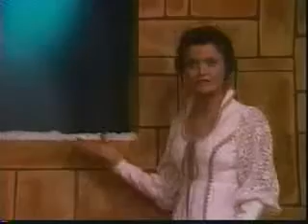Once Upon A Time - The Big Snow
Sell FAST or Avoid Foreclosure, Keep Your House and Reduce Your Mortgage By 50% or More!
Nebraska Public Television
NPTV
80s educational TV